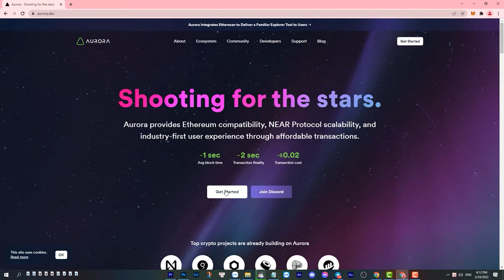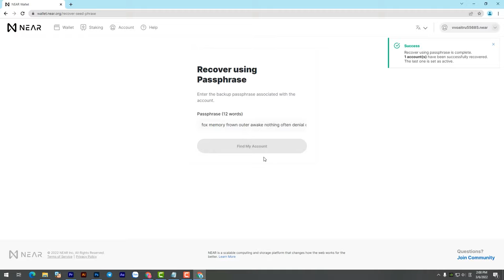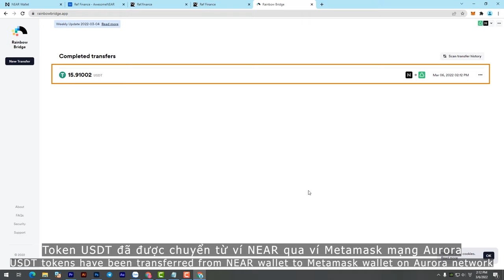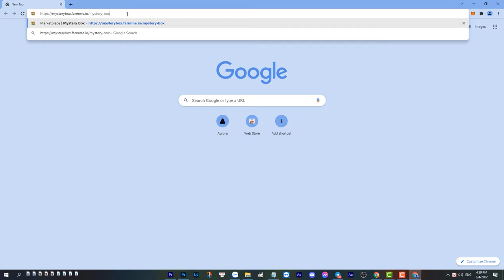Instruction for transferring token from NEAR to Aurora Wallet | Farm Me Official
Token USDT: 0x4988a896b1227218e4a686fde5eabdcabd91571f